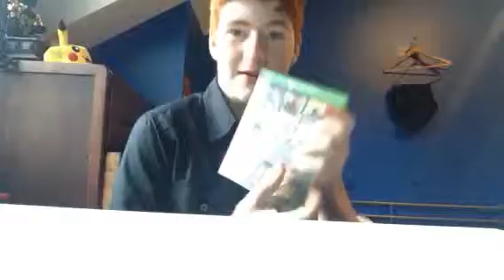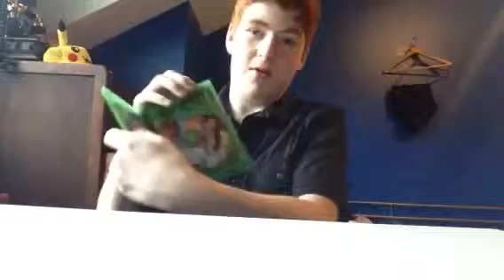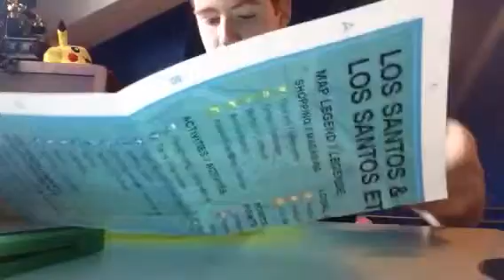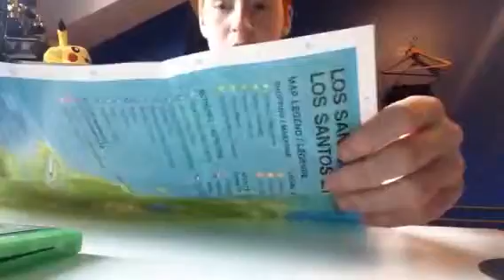Gta 5 unboxing part 2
I fucked up with recording sorry guys